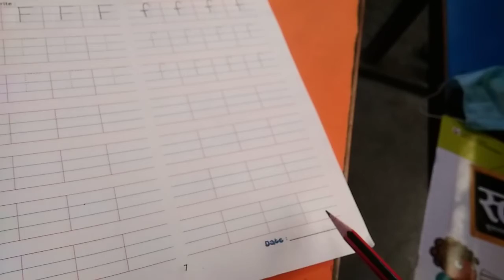UKG | English writing